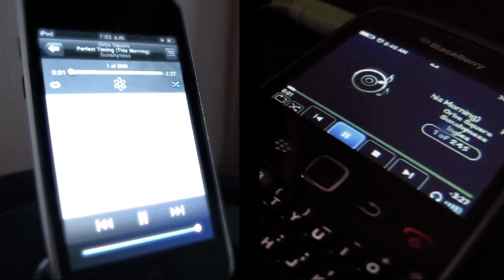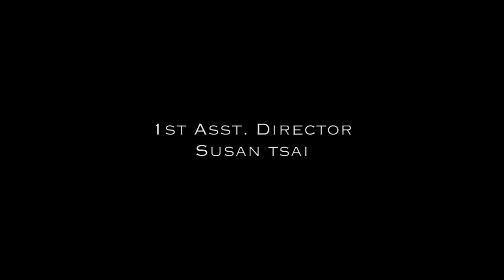ORBA SQUARA -PERFECT TIMING (FAN BASED VIDEO CLIP)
Orba Squara - Perfect timing

This is a Fan Based Music Video
October 2011